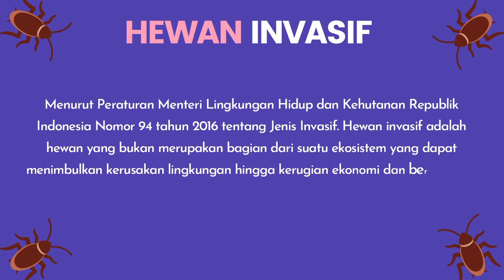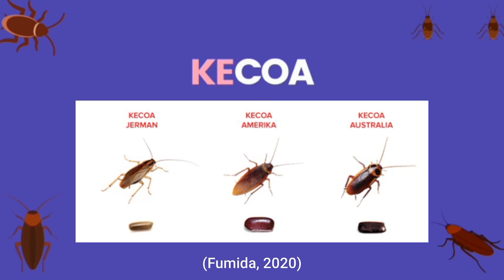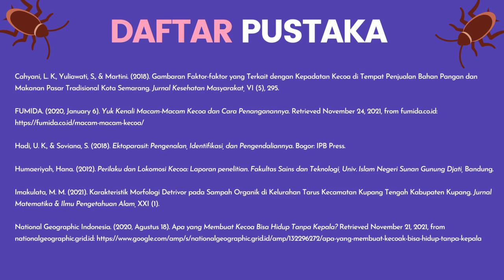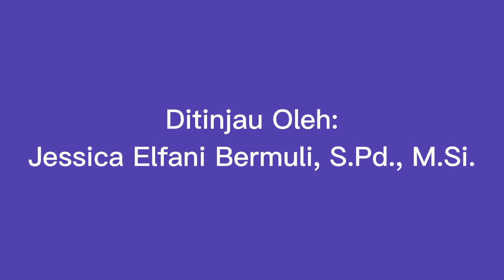Kecoa yang menginvasi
Halo semuanya
Kami dari kelompok 2 Zoologi yang beranggotakan Gim Mi Kyeong, Golda Santiur Sianturi, Rosiva Betaria Purba, dan Viona Heryani Arla akan menampilkan hasil investigasi kami mengenai kecoa

Kita semua pasti tahu hewan kecoa kan?

Kecoa adalah hewan yang sering ditemukan di seluruh bagian Indonesia. Salah satunya adalah Periplaneta australasiae ini. Pada umumnya hewan ini dikenal sebagai hewan yang kotor karena sering ditemukan di lokasi-lokasi kotor seperti tempat sampah, saluran pembuangan, dan tempat-tempat kotor lainnya. Namun, kecoa juga berperan sebagai detritivor yakni sebagai hewan pengurai loh. Yuk, simak lebih lanjut video ini untuk mengenal kecoa lebih jauh lagi!